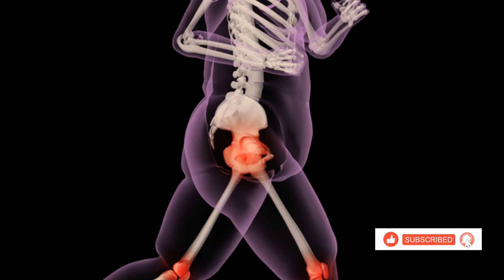Why Exercise So Important For Your Health?